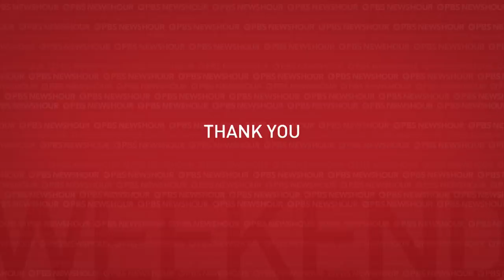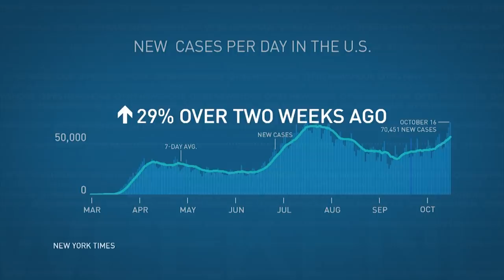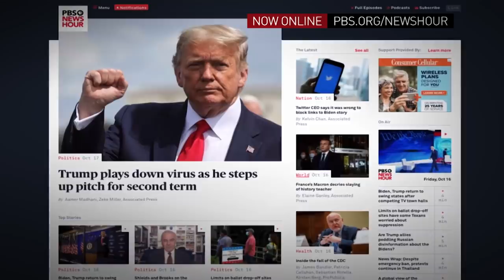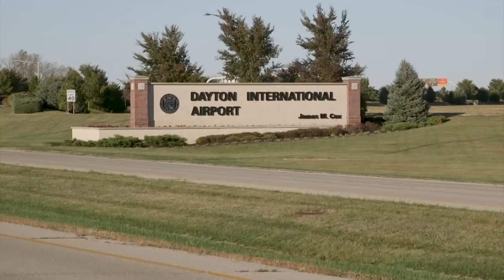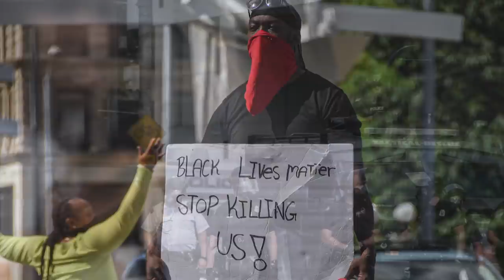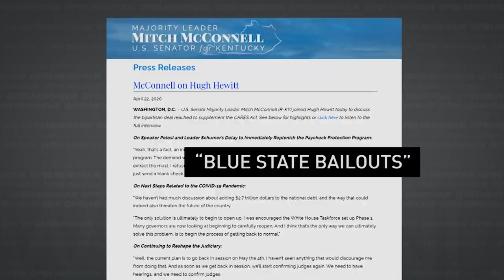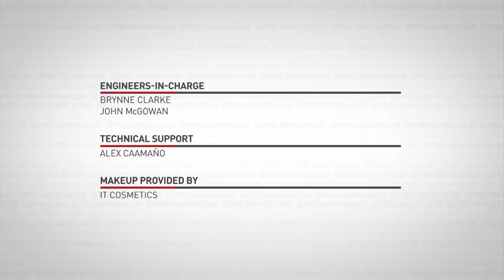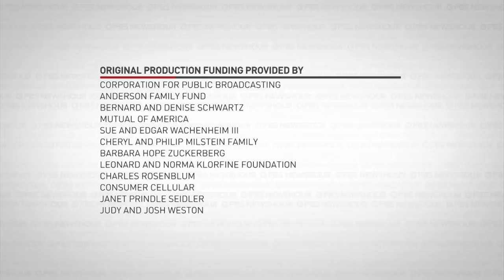PBS NewsHour Weekend Full Episode October 17, 2020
On this edition for Saturday, October 12, PBS NewsHour Weekend comes to you from the battleground state of Ohio where we look at how different cities in the state were impacted by the COVID-19 pandemic and the political state of play. Also, with less than three weeks to go for the election, the Biden and Trump campaigns double down on swing states. Hari Sreenivasan anchors from Columbus, OH.